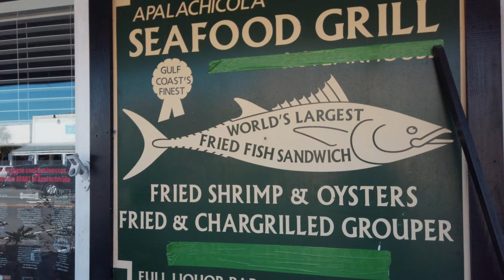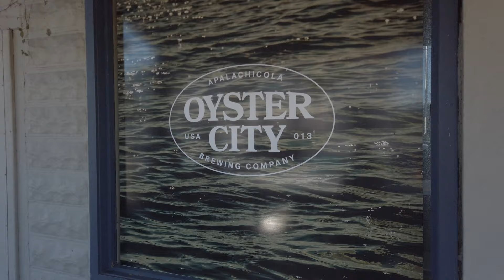Apalachicola Florida-Saint George Island Florida-Florida's Oyster Capital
This week we finish off our anniversary trip to Saint George Island Florida at Dr Julian G. Bruce State Park with a day trip across the bridge to Apalachicola Florida, Florida's oyster capital. What a great little town! The Owl Cafe was dog friendly on the upper outside deck! The food was awesome!  Nikki was loving doing some bird watching while we had lunch. We then headed over to Oyster City Brewing Company for some locally brewed beers, and we loved their Oktoberfest brew! After a few beers we walked the town and did a little shopping. Alli found some great hand made soaps at Rose's Botanicals. is her website if you're interested in checking out her website! What a great anniversary trip we had here in Saint George Island Florida and look forward to visiting this great park and towns again in the future! Next big adventure Helen, GA with my sister joining us this time! But if you find yourself in the panhandle of Florida, do yourself a favor and check out Saint George Island and Apalachicola Florida! Florida's Oyster Capital!!!

Dog Bike Trailer

Our video gear
Canon M50
Sony FDR-X3000
DJI Osmo Pocket
DJI Mavic Air

RV accessories
RVLock Keyless
Weber Q Series Grill
Camco Portable Waste Tote
Valterra RV Stabilizer
Husky Center Line Weight Dist
Flame King Propane Refill Kit
Oxegenics Shower Head
RV Speakers

Outdoor Gear
Lifetime Kayak
Schwinn Dog Bike Trailer
Alli’s Mountain Bike
Chuck’s Mountain Bike
Bike Cell Phone Holder

We are a participant in the Amazon Services LLC Associates Program, an affiliate advertising program designed to provide a means for us to earn fees by linking to Amazon.com and affiliated sites. If you chose to purchase any of the items above, it is at no additional cost to you however we will get a small % of the sale